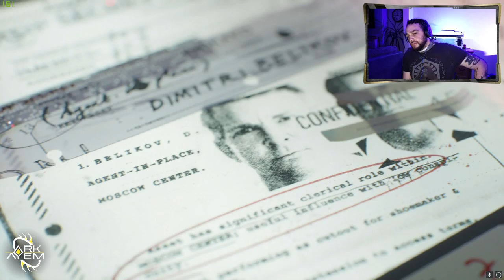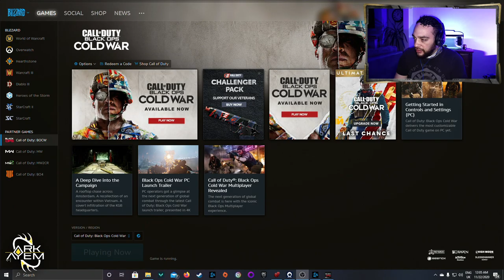Call Of Duty: Black Ops Cold War | Playthrough Part 03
I apologise for the one second-ish delay in game audio.

Call Of Duty: Black Ops Cold War is a First-Person Action Shooter developed by Treyarch and Raven Software, and published by Activision 13/11/20

Available on PC, Playstation 4, Xbox One, Playstation 5 and Xbox Series X

Playing on Windows PC (Battlenet)
CPU: Ryzen 2700
GPU: MSI Nvidia GTX 1660 Super Gaming
RAM: 16GB (2x8GB) Gskill Trident
MB: MSI B450 Gaming Plus

Facebook.com/theARKAYEM/
Instagram.com/Ark_Ayem/
Twitch.TV/Ark_Ayem/